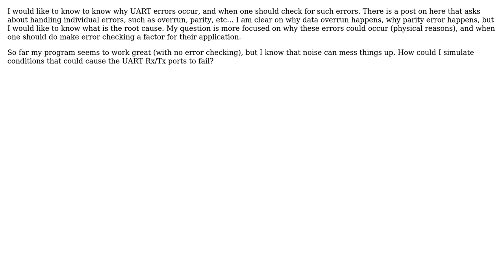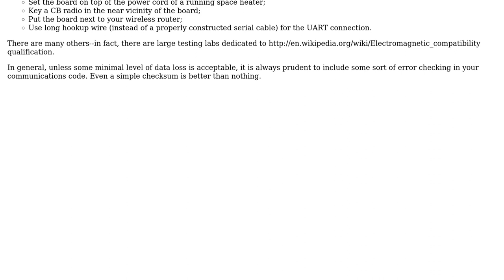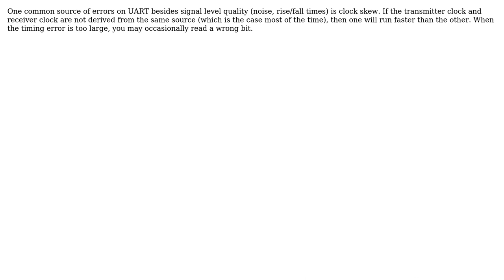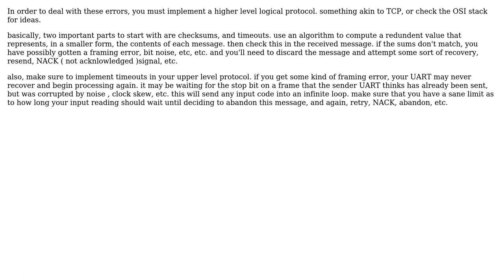What causes UART errors? (5 Solutions!!)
What causes UART errors?

With thanks & praise to God, and with thanks to the many people who have made this project possible! | Content (except music & images) licensed under CC BY-SA | Music | Images & others | With thanks to user user791953 user supercat user Scott Winder user jippie user Andyz Smith user Andy aka and the Stack Exchange Network Trademarks are property of their respective owners. You are responsible for your own actions.